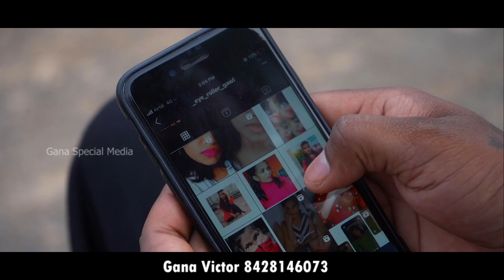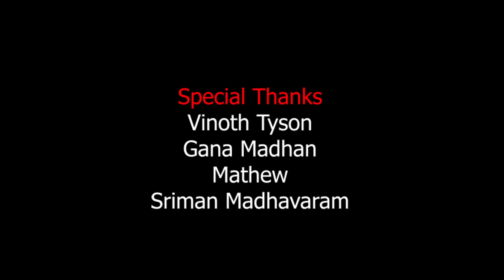Gana Victor ll En Chittu En Pattu Love Song ll Insta trending ll Gana Special media 2021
lyrics Singing . Gana Victor

Music. Ebi

camera . Akash

editing. Vignesh

Dir. Delip

thanks all love you

This is the Official  Gana Special  Media

This Song Copyrights Belongs to Gana Special Media